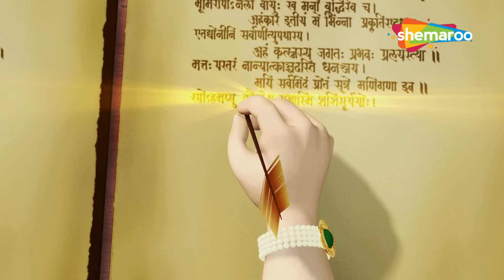🌸🙏🚩 Shankarji Ka Damroo, De Taali De Taali & More Songs Collection | Top Song | Favourite Kids Songs